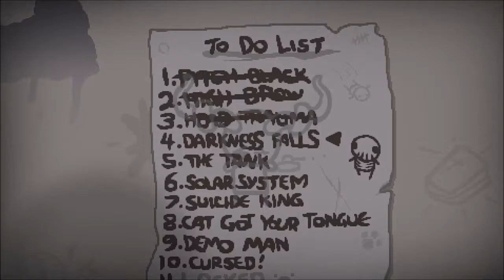The Binding of Isaac: Afterbirth - Episode #88 "THE FRAIL"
Finally Afterbirth :] Much excitement

My friend got me this beast after he saw how much I wanted it. Ever since, I've been playing it 25 hours a day, since he got me it 2,000 years ago. I have played it so much, I learned how a lot of things work, and have gotten every achievement on Steam. I should have recorded it from the beginning, but, hopefully just a new file is good enough for youtube. I recommended this game to the closest of my peoples and i still would. This game is so cool yet so simply complex. Lots of things to have to learn. I hope my skills and luck are cool enough. This game is relatively easy to run and play, so hopefully I won't have many problems in recording/rendering/etc. I also expect to play this a ton and have a lot of fun with it. I will try not to upload each run individually, because it would spoil how long each run took and usually most people could figure out if I died/completed the run.

This time, nothing is sacred."

options -
sfx: 3/10
map opacity: 3/10
fullscreen: on
filter: on
gamma: 110
pop-ups: on

Main Seed(s) in gameplay:
AQEQ
43GS